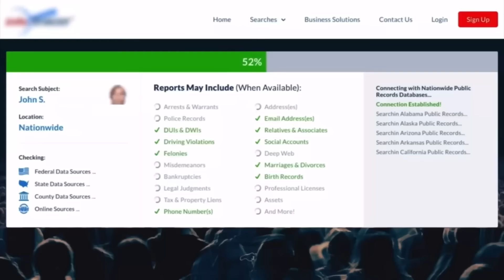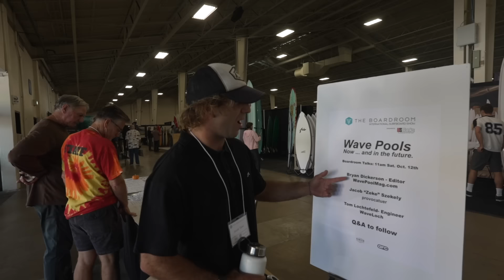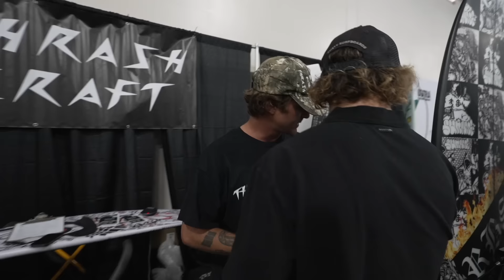Zeke & Britt Merrick Talk About SURFBOARDS & WAVEPOOLS at the BOARDROOM SHOW!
Stop leaving yourself vulnerable to data breaches. Yewww, Hope you guys Enjoy!